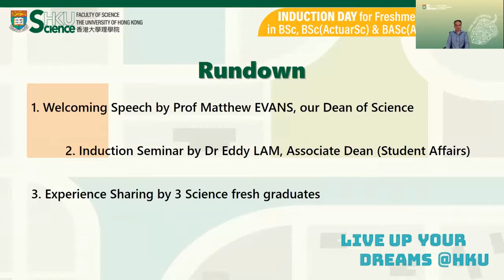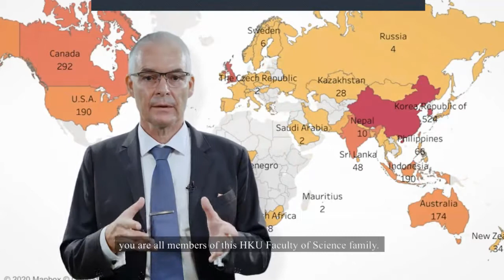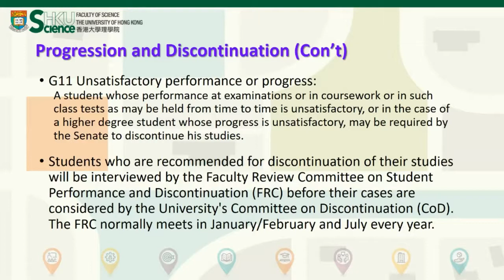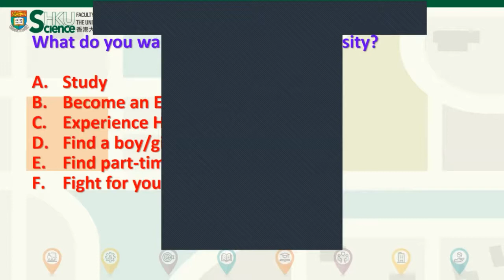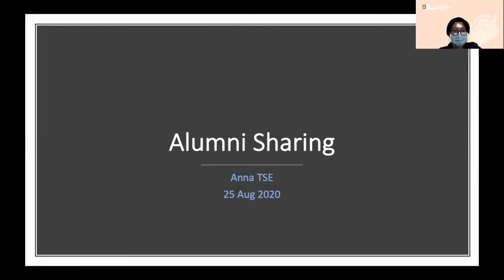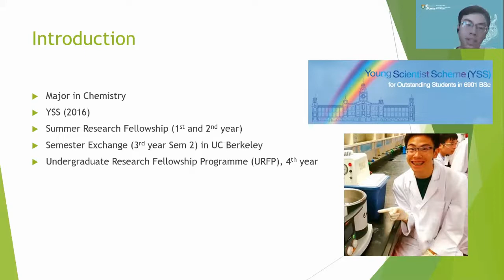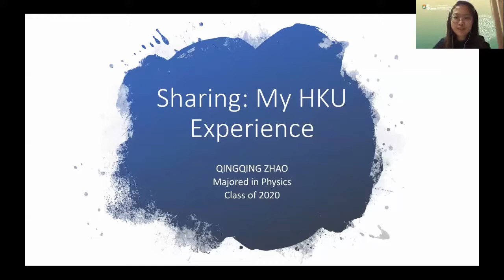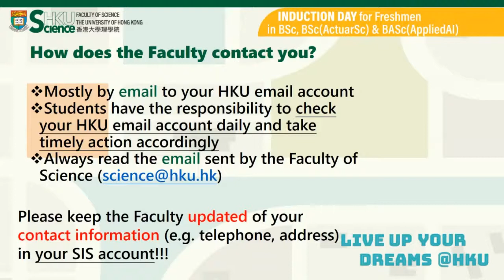HKU Faculty of Science Induction Talk 20 21